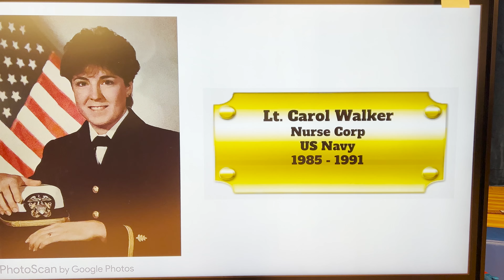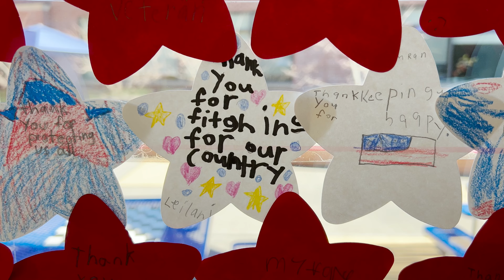Happy Veterans Day From Waddell Elementary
Waddell elementary honoring our veterans.

Happy Veterans Day from Manchester Public Schools!

See What Our District Is Like!